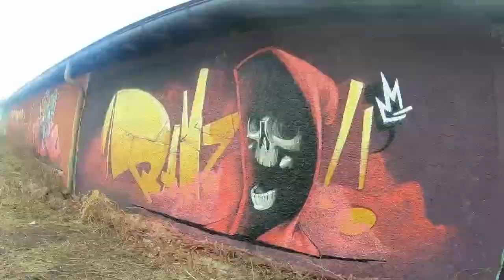KOBRAZAPPING 😎 #1 | GRAFFITI ZAPPING TROUGHT 7 COUNTRIES (BOMBING - HALL OF FAME - TRAINS)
Zapping trought 7 different countries.
The best of January/February/March on Instagram!

Video by Cineska.it